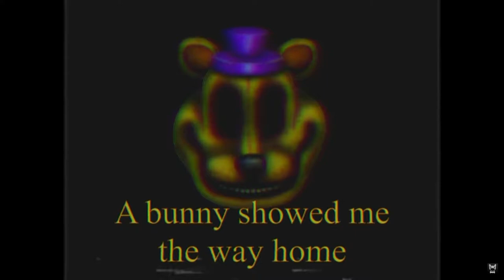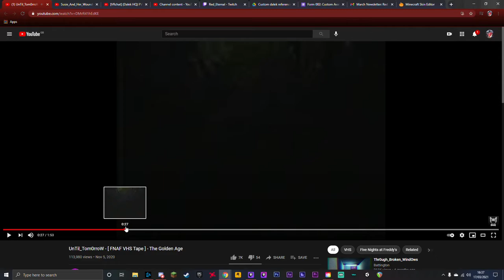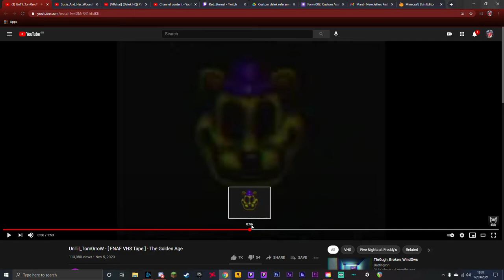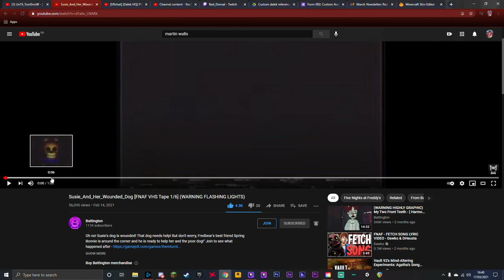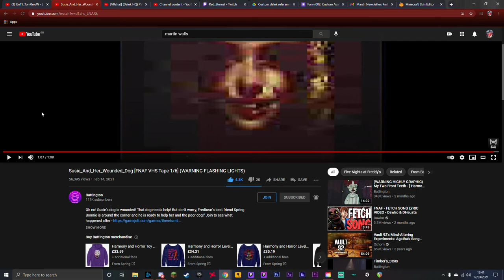#12 Reacting to VHS Horror (Battington) the Golden Age of pure Fear